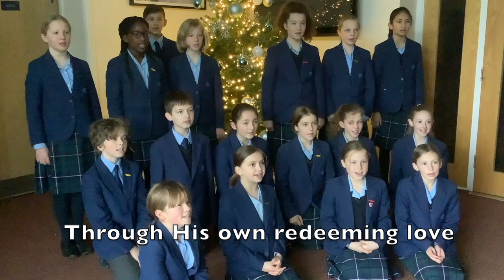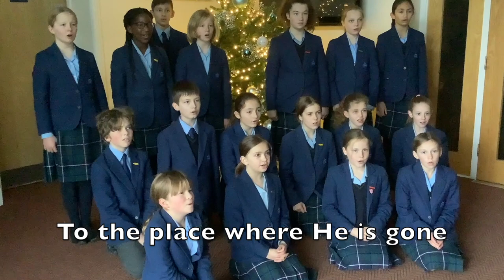Farlington School's 'Virtually Christmas!' 2020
Farlington School is delighted to present its first ever 'Virtually Christmas!' extravaganza, featuring the beautiful singing voices and musical talent of pupils and staff, and filmed on location at St Mary's Church in Horsham and within our stunning school buildings and grounds.

A festive feast for the eyes and ears, Farlington's 'Virtually Christmas!' will launch at 7pm on Monday, 7 December. This is the exact date and time when, had it not been for the COVID-19 pandemic, Farlington School families would have been settling into their pews at St Mary's Church for one of Farlington's best-loved traditions: the school's annual Carol Service. But the pandemic hasn't prevented us from pulling out all the stops to create this festive delight for our Farlington community to enjoy this Christmas, from the comfort - and safety - of the sofa. So, light the fire, pour a glass of mulled wine, sit back and enjoy the show. We hope you love it as much as we do.

From everyone at Farlington School, we wish you a very Merry Christmas and a Happy New Year. We look forward to seeing you in 2021, for what we hope will be a healthy, happy - and more 'normal' - year for all!